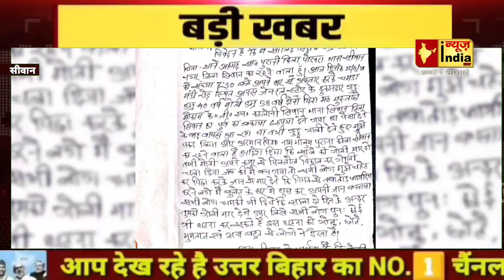सीवान में महज 6 रुपए की लेन देन के लिए चल गई गोली (देखिए EXCLUSIVE खबर)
आपका नाम :
गांव / शहर :
समस्या का विषय :
समस्या :
सबंधित अधिकारी (नाम के साथ) :

Siwan News
Siwan aas paas
Siwan ki Khabre
Siwan Station
Hena Shahab
Shahabuddin
Siwan Tarwara
Siwan Chapra
Chapra News
Siwan Durbar Campus
Siwan Durbar Road
Sadar Asptal Siwan
Siwan Sadar
Mirganj
Gopalganj
Siwan Bihar
Siwan Sabji Mandi
Siwan Road
Siwan Best Restaurant
Krim's Now In Siwan
Maharaj ganj bazar
Hanuman Mandir Siwan
Siwan Bike SHOWROOM
Hotel Red Heaven
Siwan Jp Chowk
Mahadeva Road Siwan
Siwan Bus Stand
Mairwa Siwan
Raghunathpur Siwan
Siwan Khalishpur
Siwan Letest News
Kolkata biryani Siwan
Hotel Siwan
Siwan Ki Janta
Siwan Shopping Mall
Siwan Chapra Road
Mall in Siwan
Siwan Over Bridge
Siwan से बड़ी ख़बर
बड़ी खबर सिवान से
सिवान ब्रेकिंग न्यूज़
Siwan Se Badi Khabar
Siwan Sadar Asptal
Siwan Sadar Road
Ex MP Siwan
Jp Chowk Siwan
Siwan Mirganj Road

*इस लिंक से आप हमारे फेसबुक पेज पे जा सकते है*

इस लिंक से आप हमारे "न्यूज़ इंडिया तक" के वाट्सअप ग्रुप में एड हो सकते है।